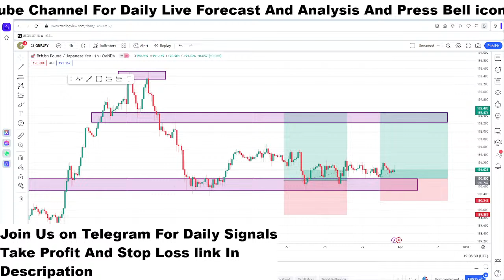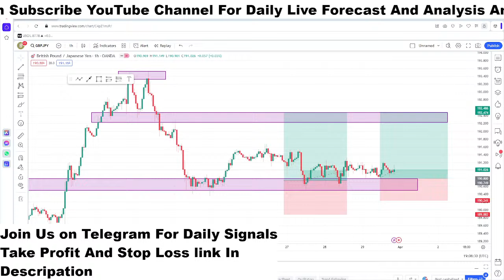GBPJPY Live H1 Forecast Short-term Trades next move of GBPJPY Live Trading Room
Join Us On Telegram For Daily  Live Forex Forecast
Trader Bilal Ameen| Forex Trading|Signals With Take Profit And Stop Loss
forex trading for beginners forex trading live forex trading forex trading for beginners full course forex news live
Comparative Analysis of Gold Forex and Spot Gold Prices

eurusd live

eurusd analysis
eurusd forecast